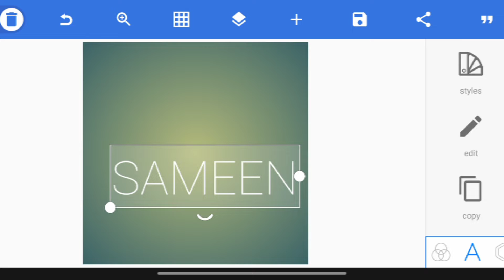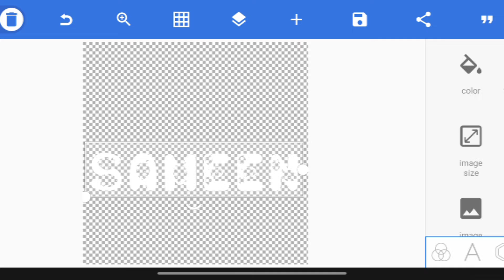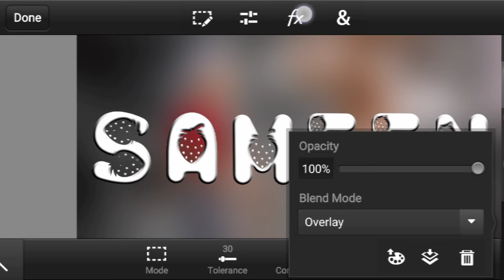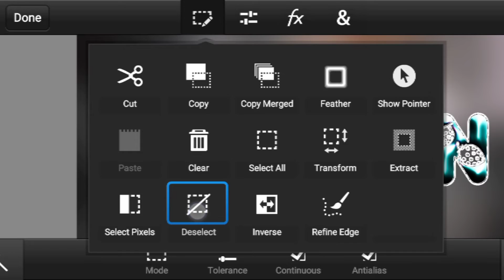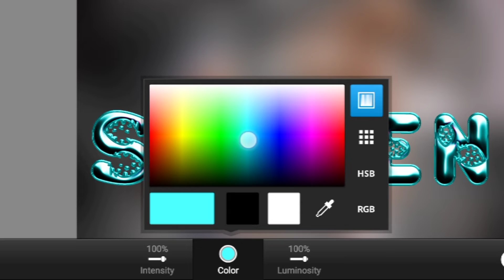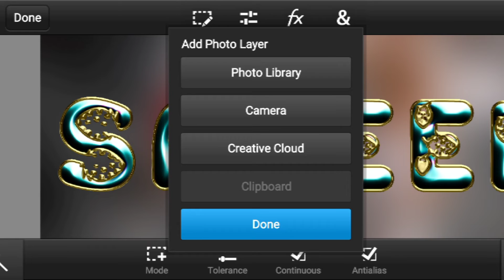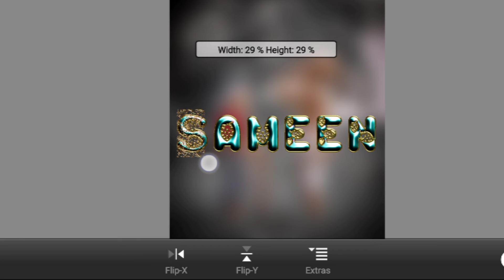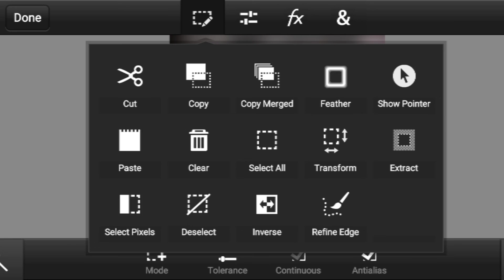new golden Texture glass font | new glass font editing 2022 | fardeen designer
Salam
is Video Me Bataya Ja Raha Hai Ke Aap Kis Tarah Glass Font Banaye PS Touch Pixallab Se Agar Video Achcha Lage To Video Zaroor Like Kijye Our Comment Share Zaroor Kijye
Shukriya

🙋‍♂️welcome to my discrimination 🙋‍♂️               👉my name is Shaikh Fardeen👈     🌹hii friend kaise hai aap Sab🌹🌹ager Video acha lage to subscribe kar Lijye 🌹      🌹thank you for looking  Dil se🌹   👉thank you for watching 👈         🌹🌹thank you so much 🌹🌹

glass font
glass font dp editing how to new col..
new glass font
tutorial ps cc
tutorial ps cc android
thumbnail tutorial ps cc
banner tutorial ps cc
ps cc editing tutorial android
tutorial ps cc
ps cc tutorial android
ps touch cc 2022 tutorial android
ps cc 2022 tutorial android
ps cc basic tutorial
ps cc tutorial bangla
ps cc tutorial for beginners
ps cc editing Tutorial